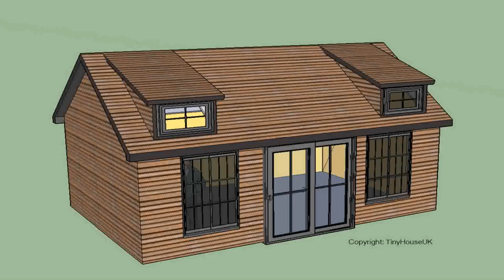Buy Car NY 5% DP